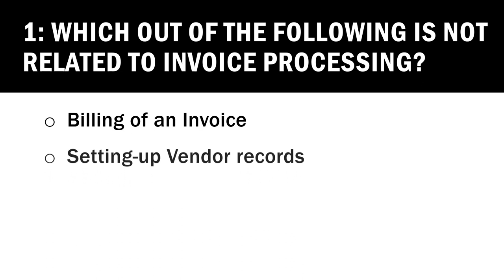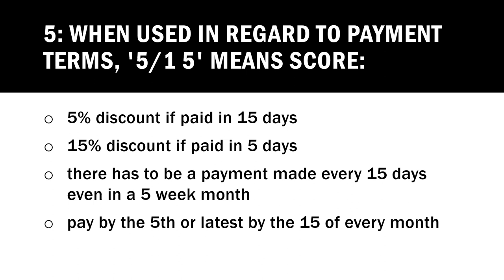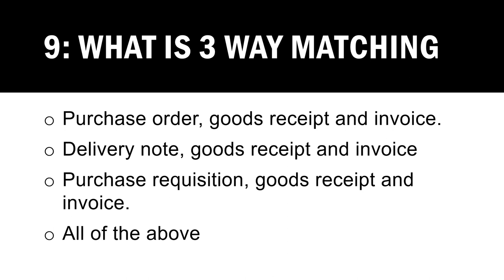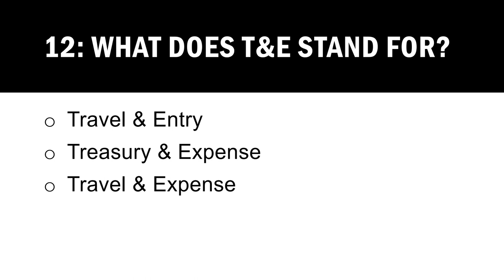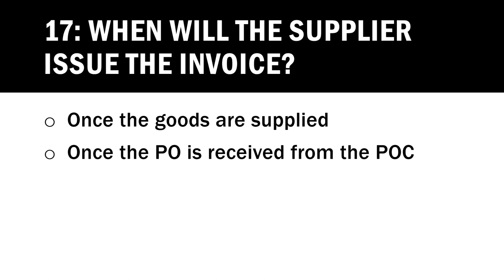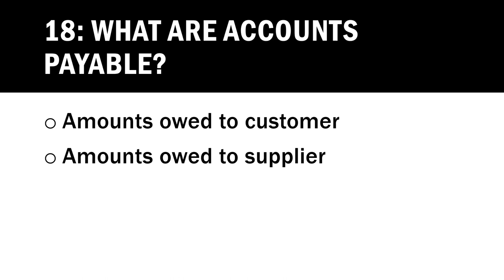Accenture CTD Training P2P Question & Answer | Accenture Certificate to Deliver in P2P Video